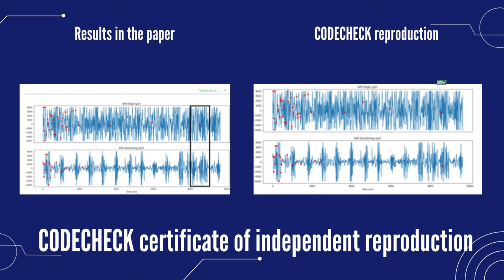Publishing software with GigaByte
An overview of the features when publishing software papers with GigaByte Journal, including our full reproducibility stack of integrated tools and systems. These include utilisation of the collaborative data science platforms CodeOcean and Gigantum, CODECHECK certificates of independent reproduction, and Executable Research Article publication using Stencila to showcase interactive and executable versions of the figures. For more see our guidelines on publication:

And our first Executable Research Article (as featured in the video):

Damien Farrell, epitopepredict: a tool for integrated MHC binding prediction, Gigabyte, 1, 2021